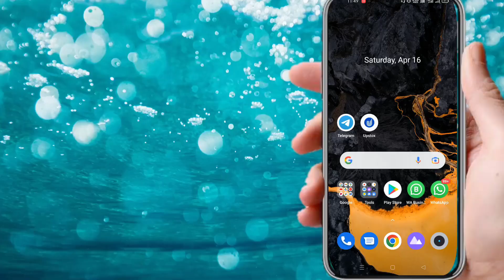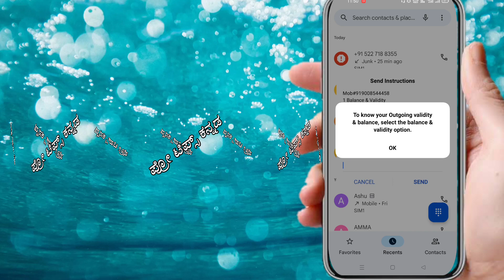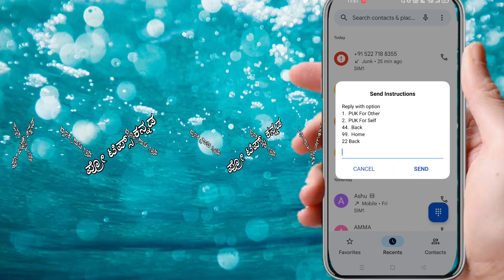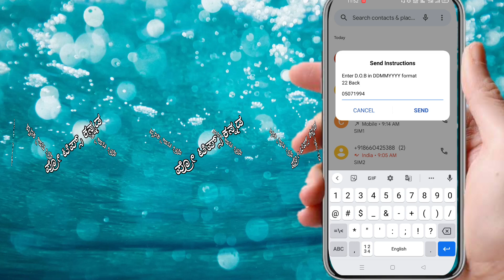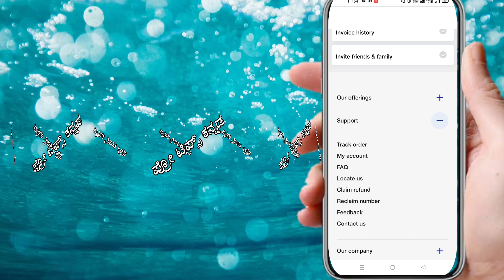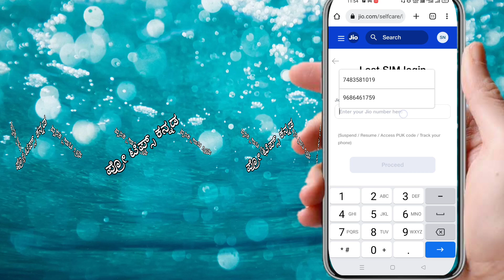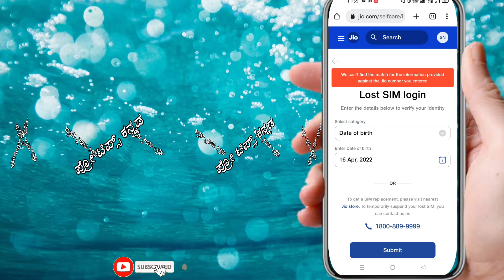How To Remove PUK Code In Kannada | ಪಿ.ಯು.ಕೆ ಕೊಡ್ | Mobile Repair in Kannada | Pro Tips Kannada